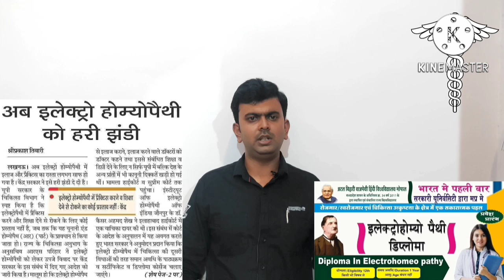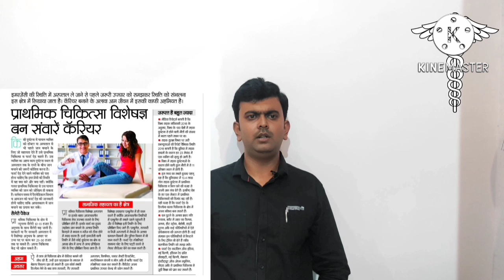atal Bihari Vajpayee Hindi vishwavidyalaya bhopal m.p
atal bihari vajpayee university ke medical related course all information
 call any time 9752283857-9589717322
diploma in basic health care course
 diploma in first aid treatment
electro homoeopathic courses

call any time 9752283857